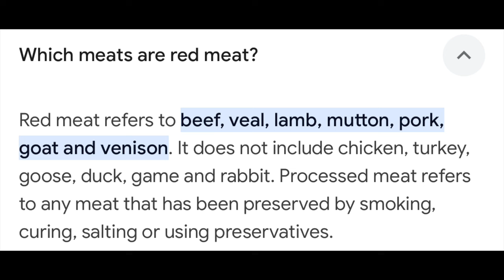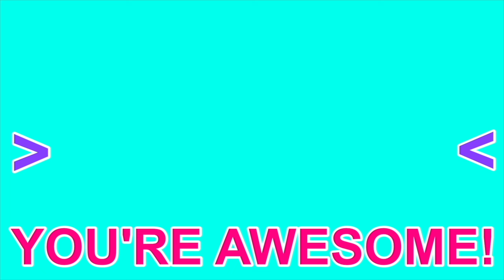MEAT Vocabulary | Don't make this MISTAKE!